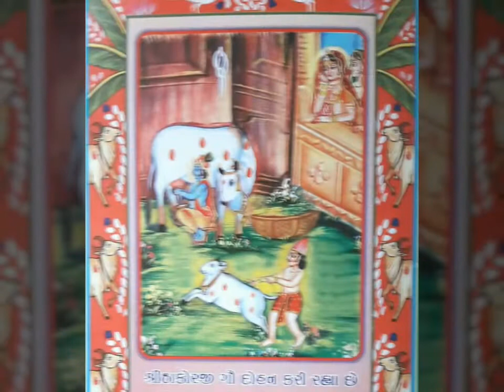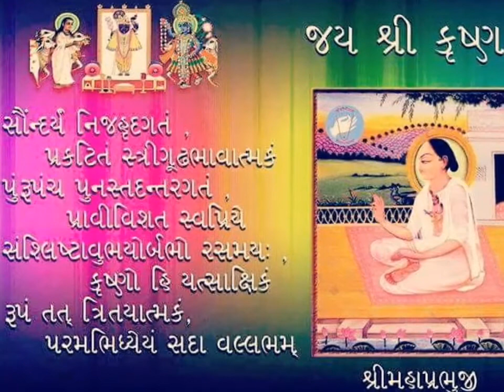SATSANG ((part 7)))